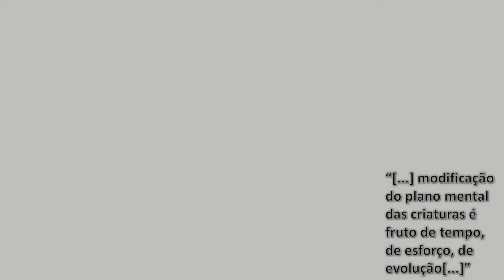Estudo No Mundo Maior - Aula 13 - Psicose Afetiva (Parte 2/3)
Antonina encontra em sonho com sua mãe e um antigo amigo "Marcio", ambos já desencarnados e muito conscientes dos deveres.

O suicídio é a solução?  Calderaro e André vão amparar Antonina, abnegada mulher que sofre desilusões no campo afetivo.

Novamente temos o amparo e proteção divina através do sono e sonhos, com benfeitores do plano espiritual atuando para esclarecer e orientar a sofredora, vítima da auto piedade .